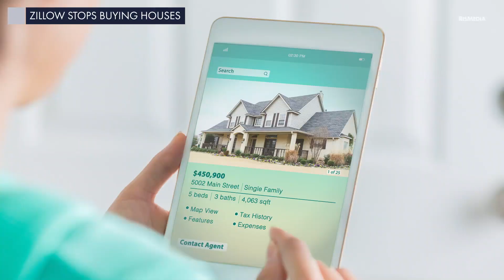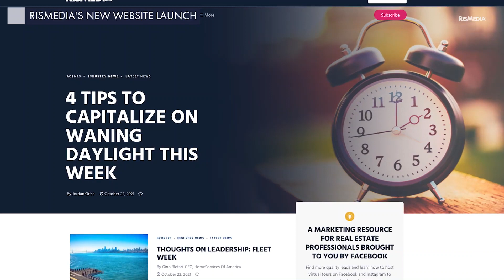HEADLINERS WEEK OF 10/17 - 10/23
Headliners 10/23/21;  RISMedia Managing Editor Paige Tepping delivers this week's 'Headliners,' a video recap of the week's top stories in real estate. In focus this week: iBuying giant Zillow. Top headliners include: Zillow stops Buying Houses - What Does This Mean and Will Other iBuyers Follow Suit?; Year-End Outlook: A Tick to Torrent' of Foreclosures Expected in 2022. Also: RISMedia launches its brand-new website.